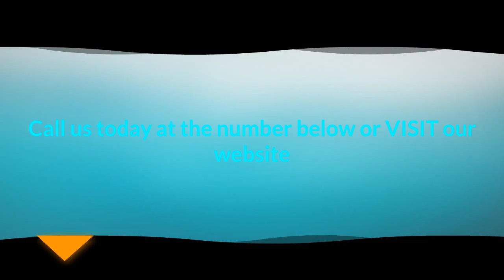Chiropractor Atherton Ca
For those that have pain that chiropractic care can help please give our Chiropractor in Atherton Ca a call.

Our chiropractor Atherton services are professional and we do our best in our chiropractic care for our patients.

Our chiropractor Atherton Ca offices provide the pain relief you need.